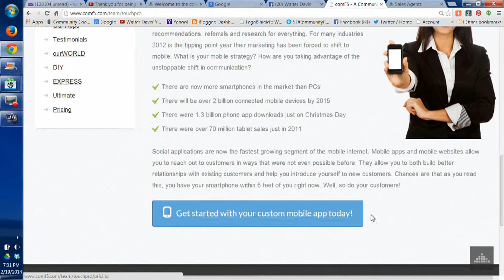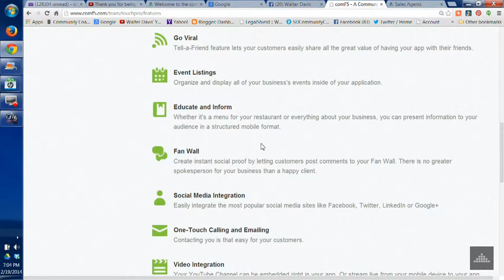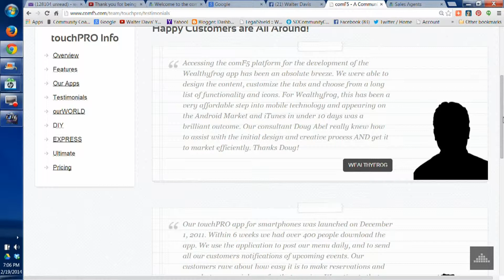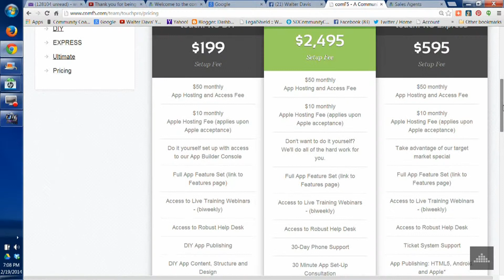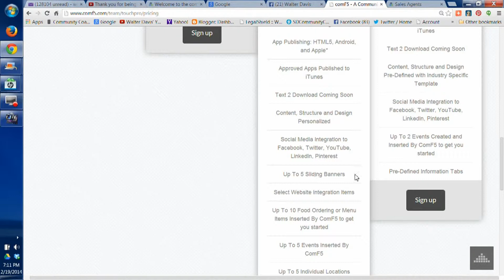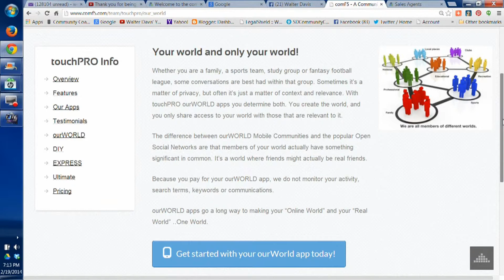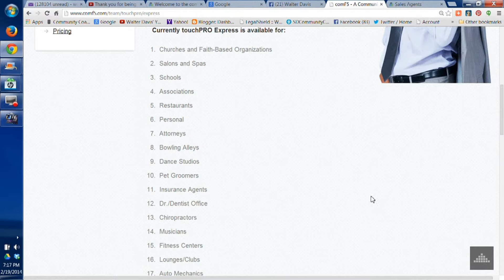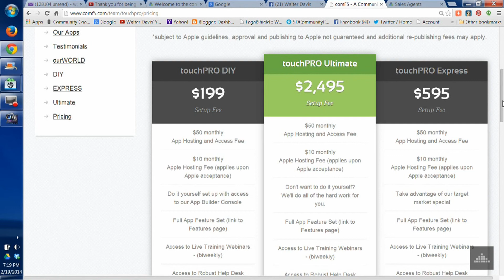Overview of TouchPro with Walter Davis